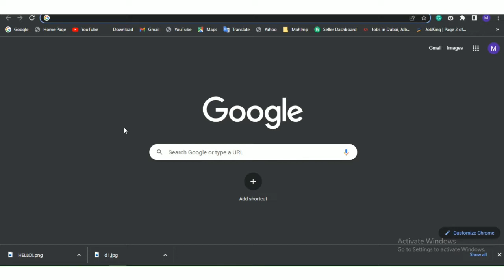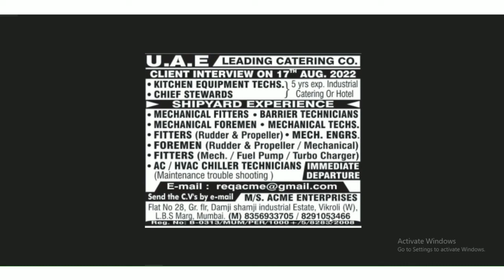Walk-in interview jobs Dubai UAE 2022|Real Jobs in Dubai daily updates 2022| Job Search in Dubai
Walk-in-interview Address:
Flat No 28, Gr. flr, Damji shamji industrial Estate, Vikroli (W), L.B.S Marg, Mumbai

I always try to share real job advertisements from the best Job Portals like
Naukrigulf,
Dubizzle,
Assignment Abroad Times, and
Khaleej times Newspaper.